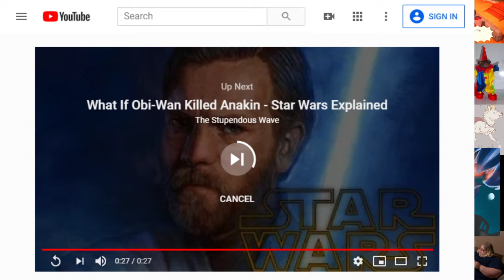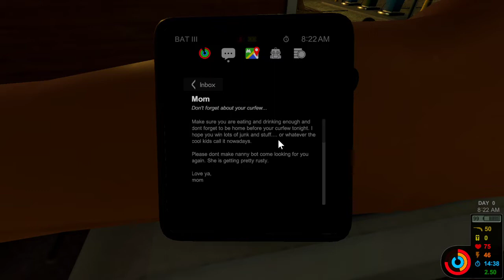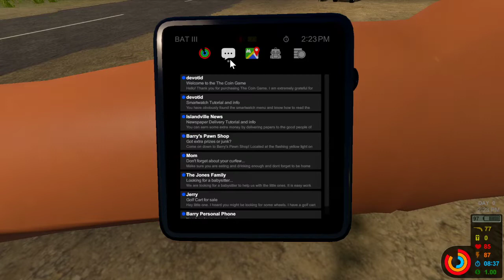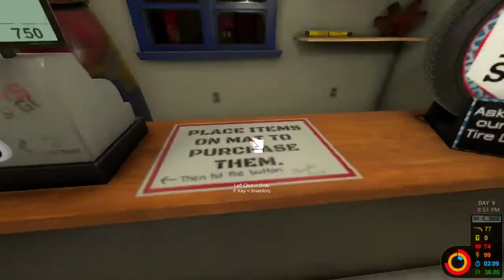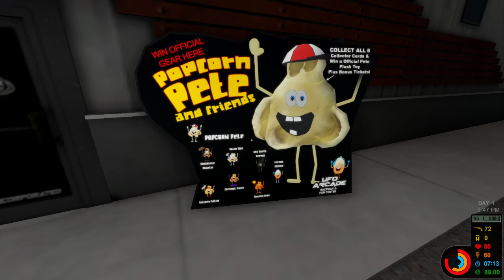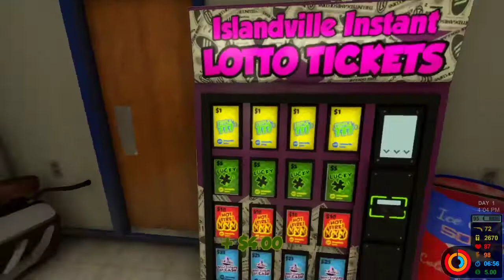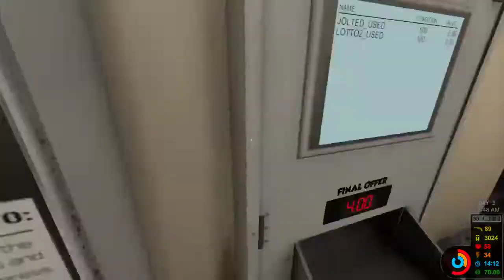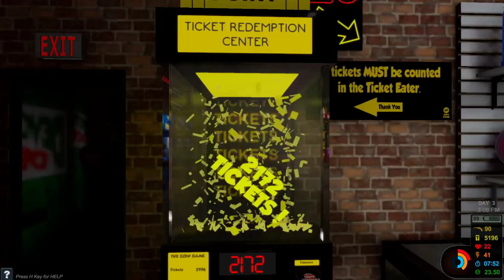stuck in a chuck e cheese tunnel system alone